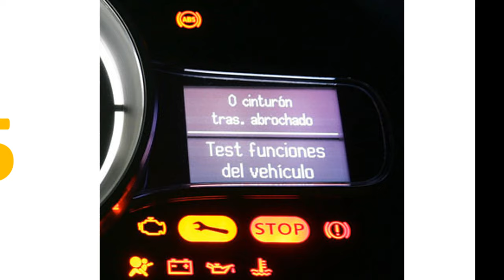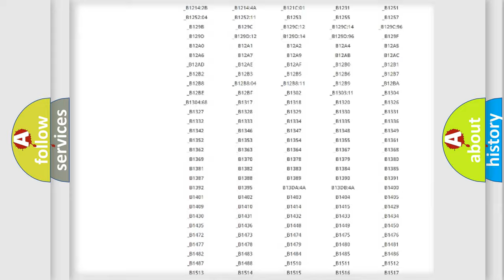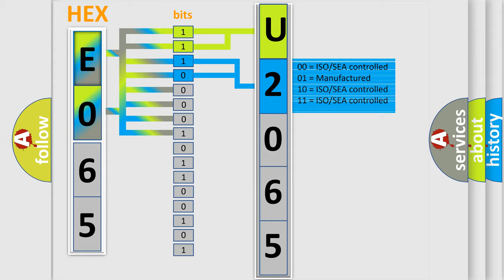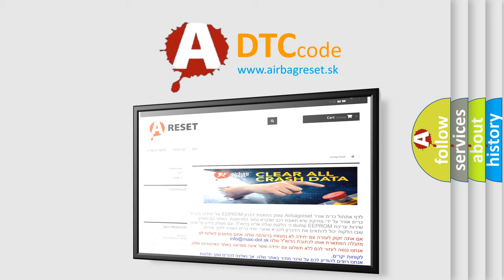DTC Jeep U2065-87 Short Explanation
Contents:
0:21 Basic DTC analysis according to OBD2 protocol standard.
1:48 Insight into programming
2:58 A diagnostically understandable description of the Diagnostic Trouble Code
3:05 Basic error definition

Make
Jeep
Code
U2065-87
Definition
Engine 1 Keyless Ignition Vf Message - Missing Message
Failure Type
Missing Message